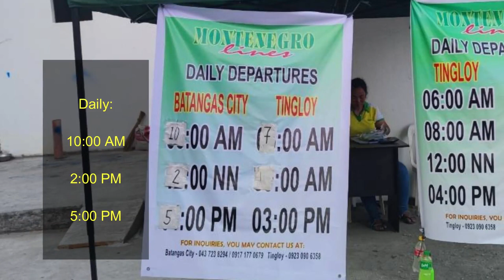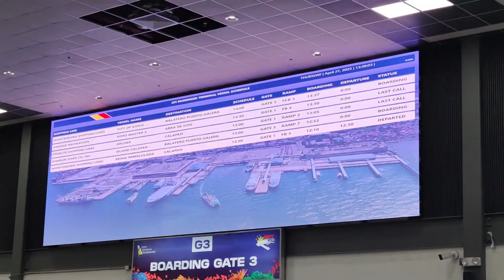Bagong Bukas Trip Batangas To Tingloy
Now you can take ferry straight Batangas to Tingloy